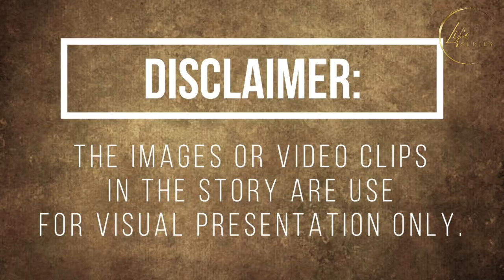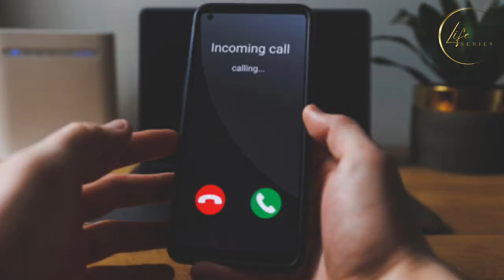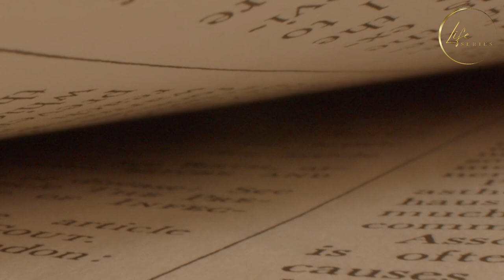BINUKSAN NG BABAE ANG PINTUAN, TUMAYO ANG BALAHIBO NIYA DAHIL BUMUNGAD ANG SUNDALONG ASAWANG NAMATAY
Handog ng Life Series ang kwentong ito para sa inyo tungkol isang babae na binuksan ang kaniyang pintuan matapos niyang marinig na mayroong kumakatok sa bahay niya, subalit tumayo talaga ang mga balahibo niya sapagkat nakita niya na ito ang sundalo niyang nobyo na nasawi sa gyera.